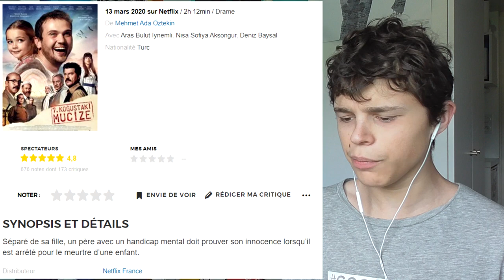RÉACTION TRAILER - 7. Koğuştaki Mucize 🚪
Aujourd'hui, on s'attaque à la bande-annonce de "7. Koğuştaki Mucize".